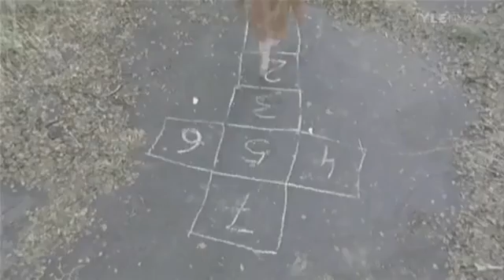Children Of Bodom-Blooddrunnk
music video for the first single oof Blooddrunk